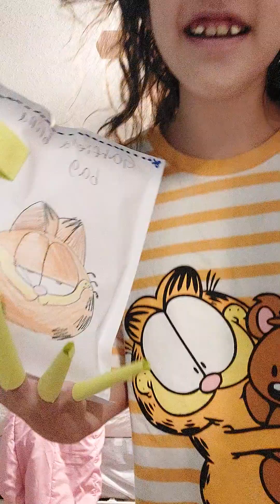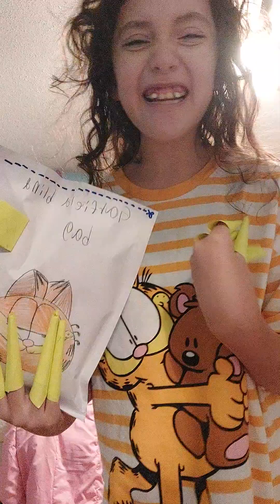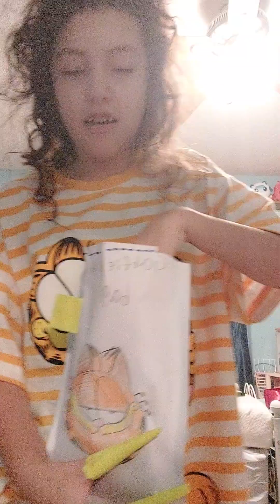October 20, 2024